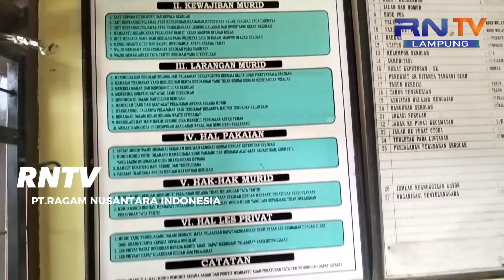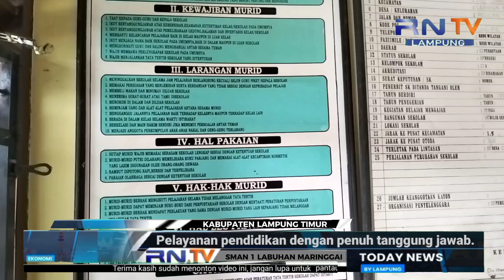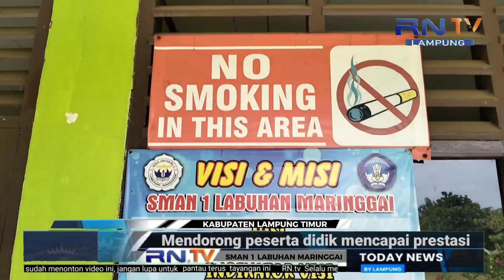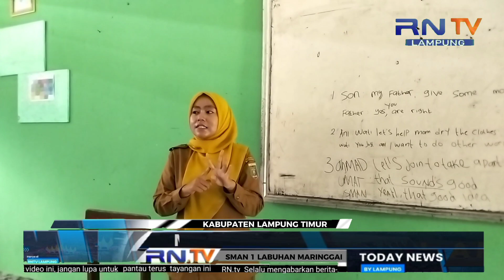SMA Labuhan Maringgai ‼️pengembangan minat dan bakat untuk untuk meraih prestasi